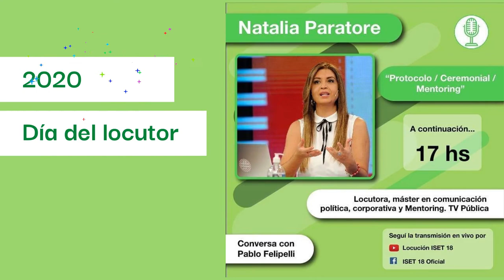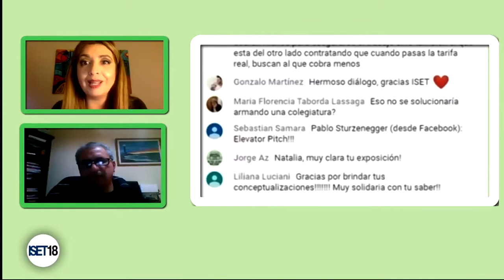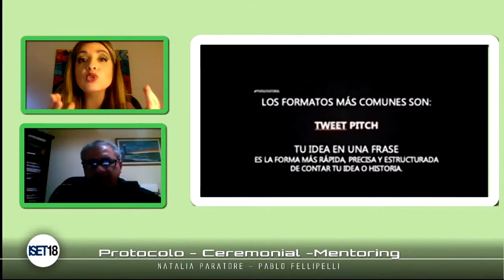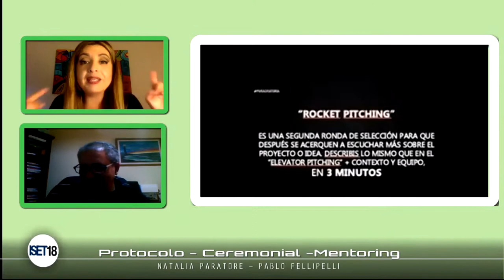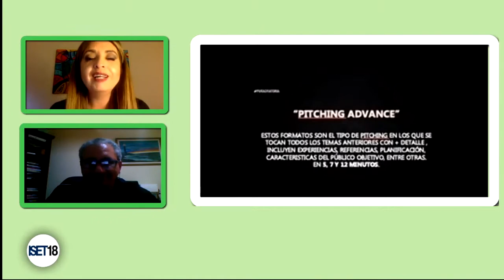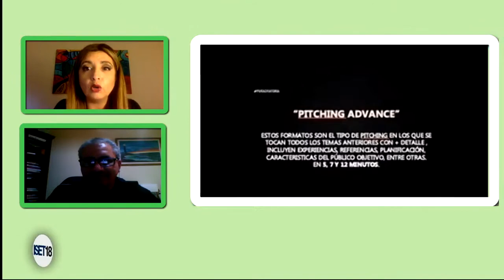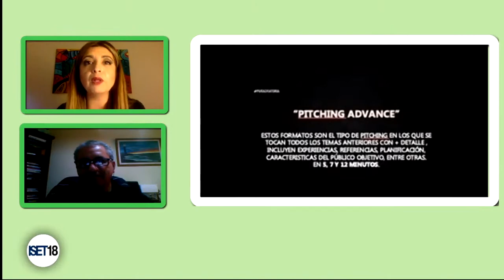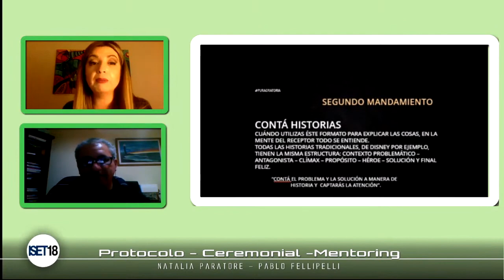Extractos charla día del locutor 2020 con Natalai Paratore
Como parte de los festejos del día del locutor realizados por el ISET Nº 18 la locutora nos hablo de Protocolo y nos introdujo en el Mentoring